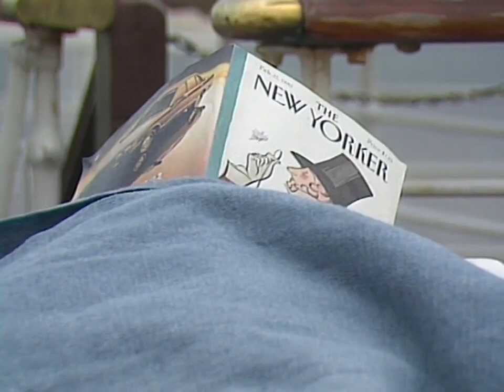Webster - (Season 5, Episode 17) - The Cruise